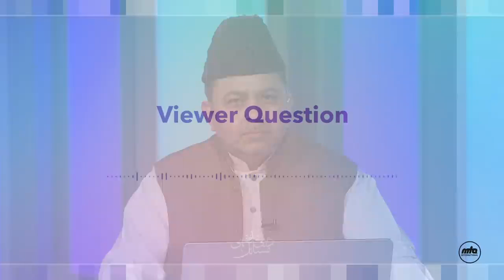Deeni o Fiqahi Masail 20 04 2022